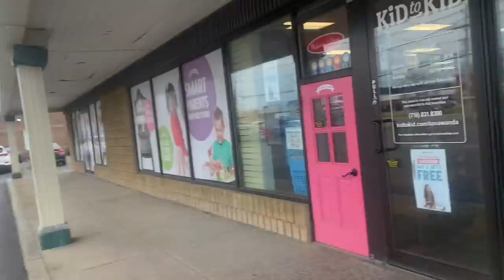THRIFT STORE DOLL HUNT AND HAUL! Monster High, Rainbow High, Disney, LOL OMG and more!